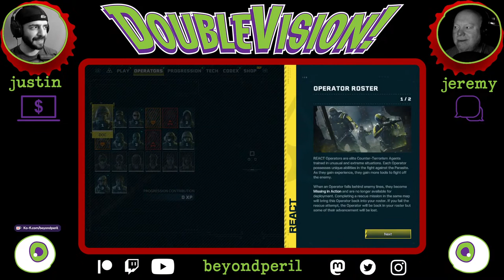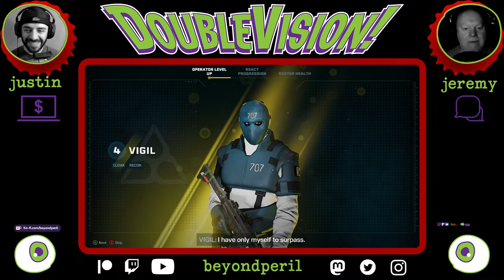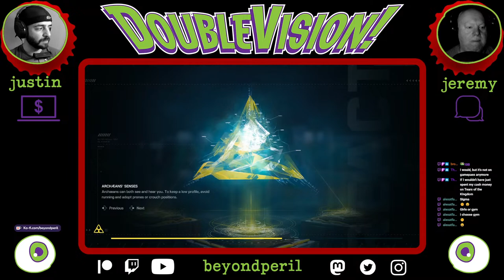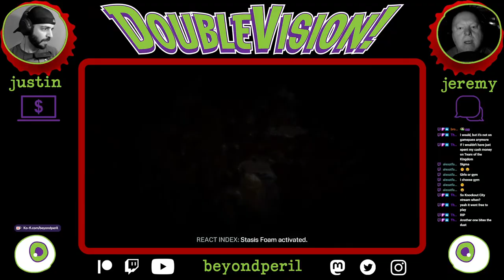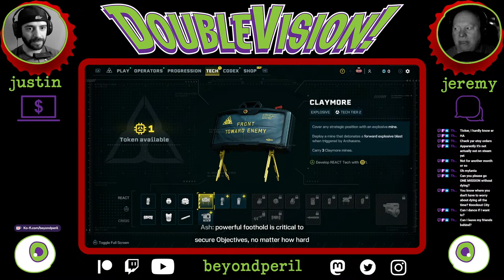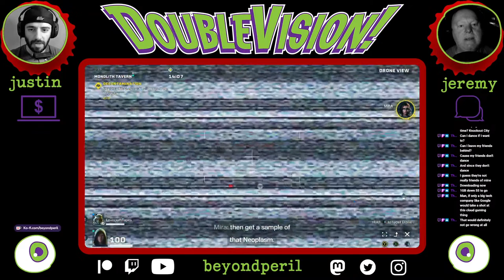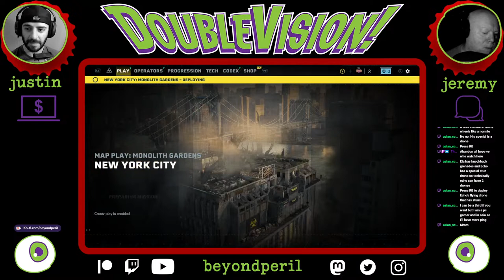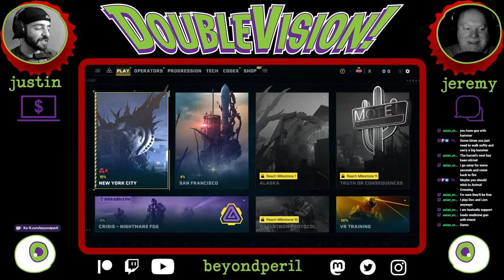Thursday Night DoubleVision Game Stream with Lovecraft Tapes : Rainbow Six : Extraction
Ya know, losin' operators to hungry aliens, like ya do.